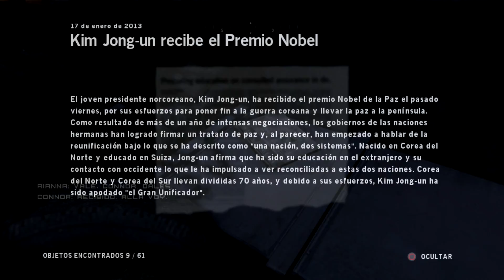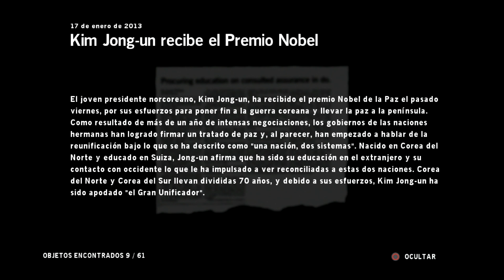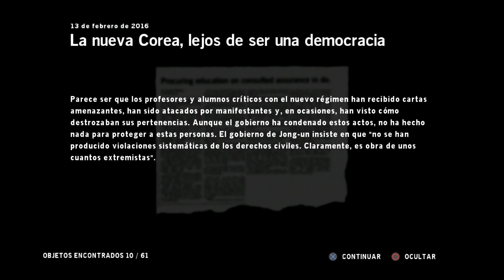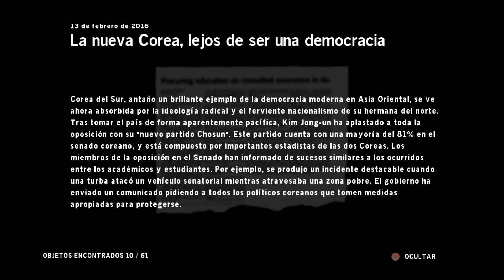HomeFront | Ep 3 | Daños colaterales